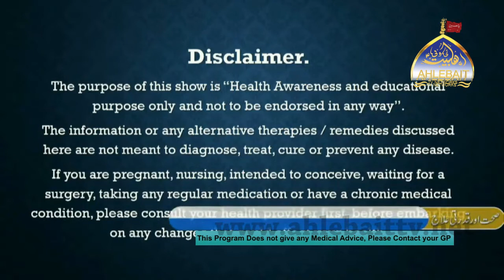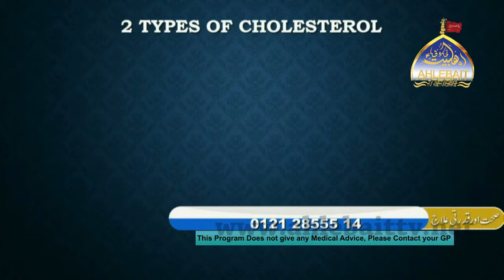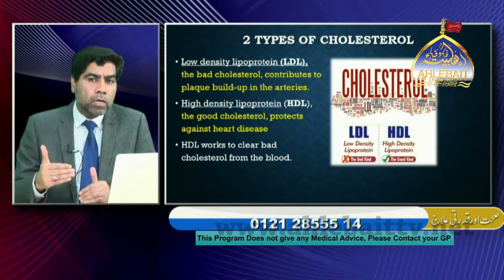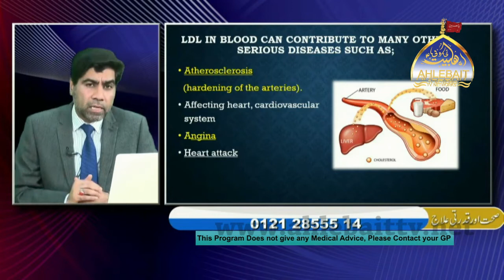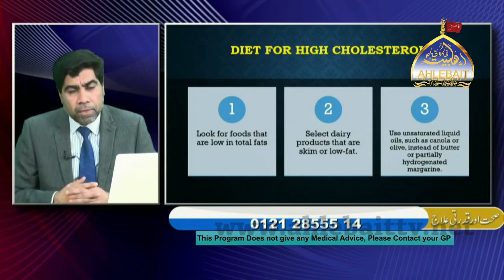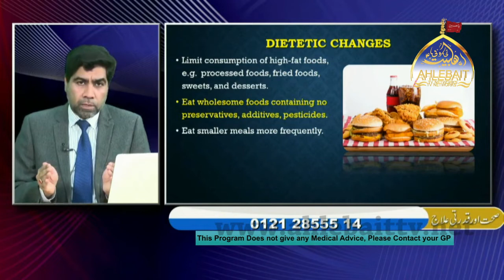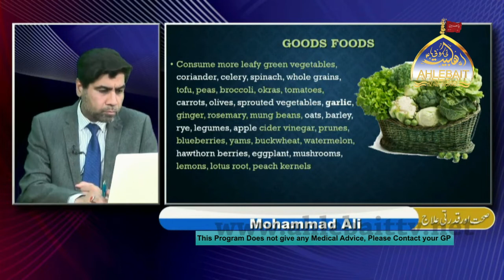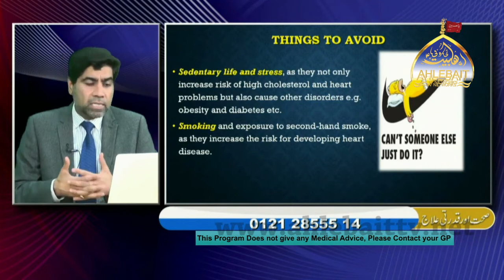Sehat Aur Qudarti Elaj with Dr Muhammad Ali I 19 04 2019